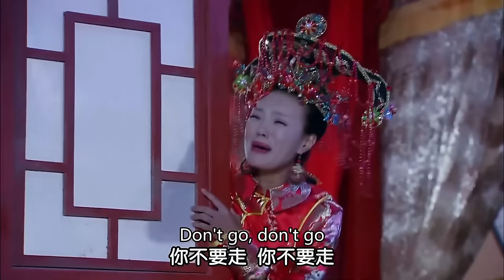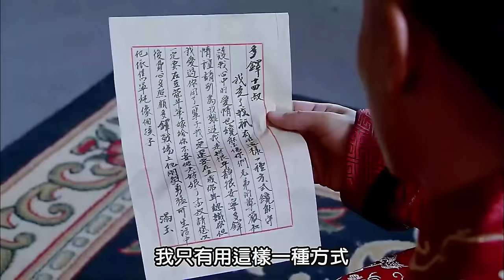EngSub《圣道凤皇/ The Phoenix Emperor》▶EP 34 | 异邦公主#景甜 误入后宫，游走皇子间执掌最高权力！【FULL】